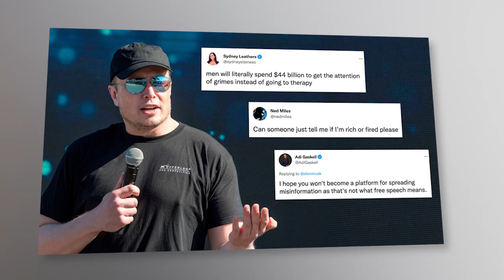እለታዊ ዜናዎች || ኃይላችን ሙሉ በሙሉ አፋርን ለቋል - ህወሃት | በኦሮሚያ ክልል 1.3 ሚሊዮን እንስሳት ሞቱ | አካል ጉዳተኞችን ተገድለዋል